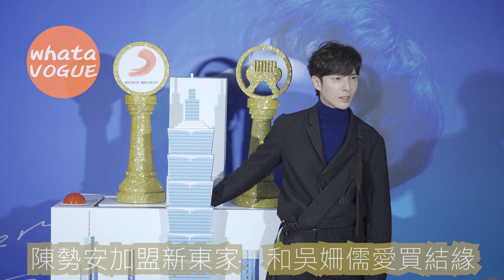陳勢安加盟新東家 和吳姍儒愛買結緣